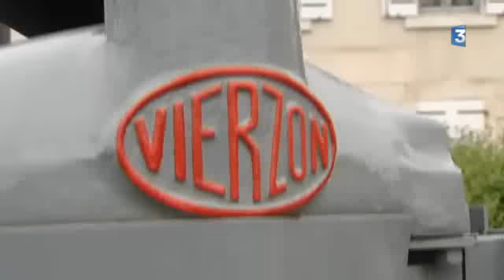Défilé de tracteurs anciens à Vierzon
cette année a eu lieu le traditionnel défilé des tracteurs anciens à Vierzon